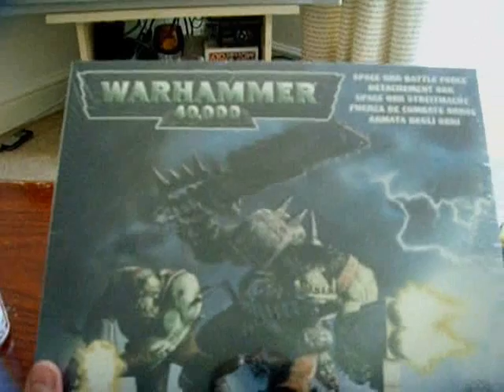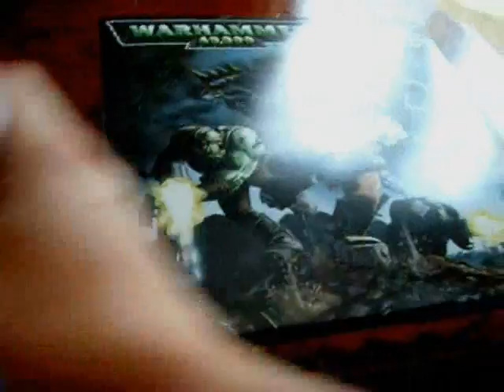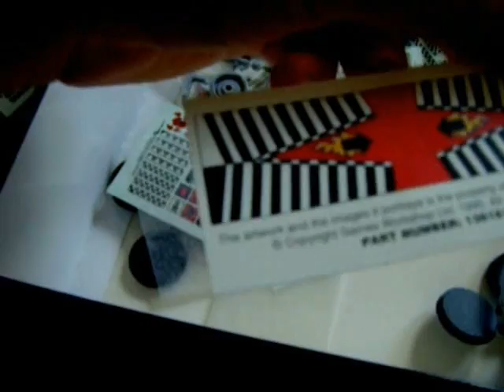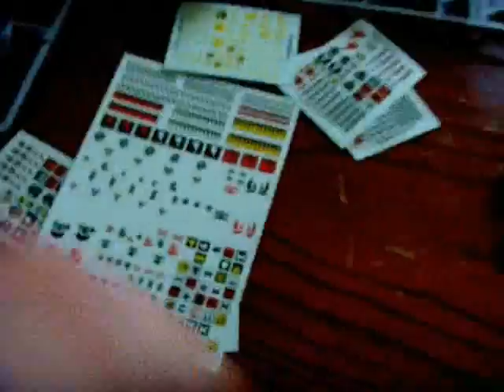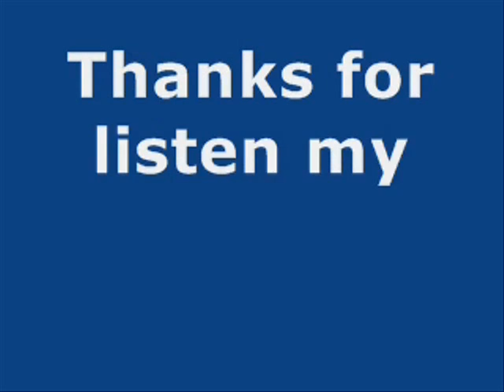Opening box: da proppa box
Lazy saturday - lazy clip;]
If you dont like my waaaaaagh:
you should know :
humies can't be da proppa Ork
Full stop on that.

This is my second battleforce cos first
came without foil so no clip on that.
Oh and yes that was Necron ;]

Reason to buy batlleforce?
Some stuff is just sick expensive:
Try to buy boxed,new :
Warbuggy,Wartrukk,Warbikes
and so on.It just seems better to pay more
in one time and in da end you will save some monies.
And contets of box always better quality new,sweet.
But that just me=]

Im gonna try post some wORK on that soon=]

Peace on world,war on table.